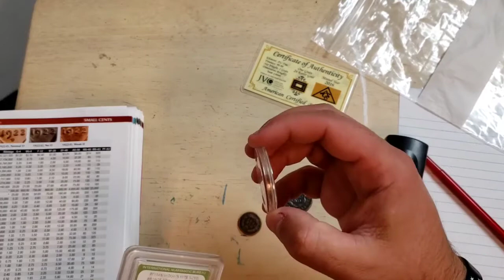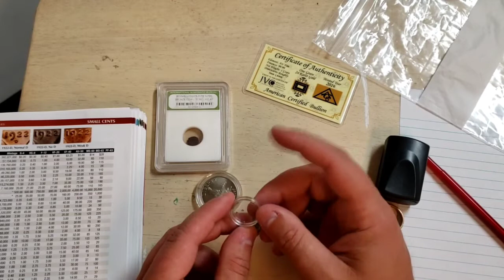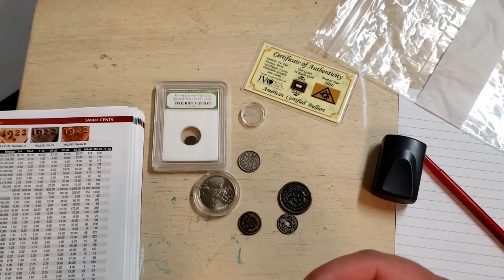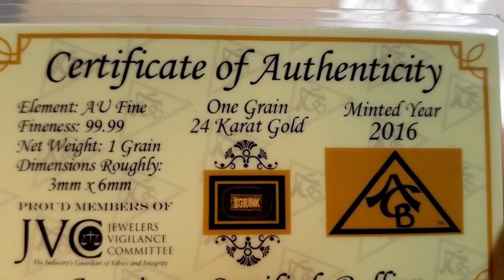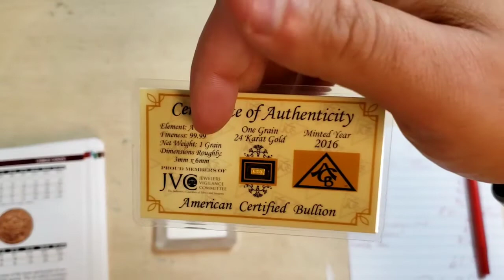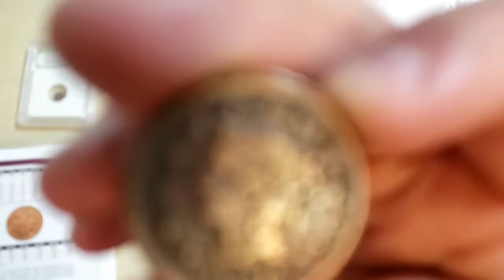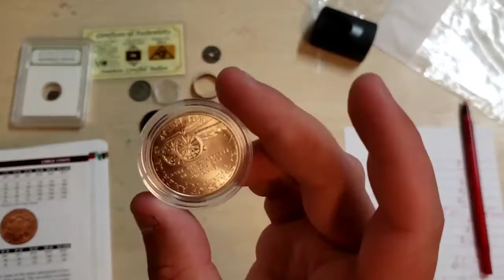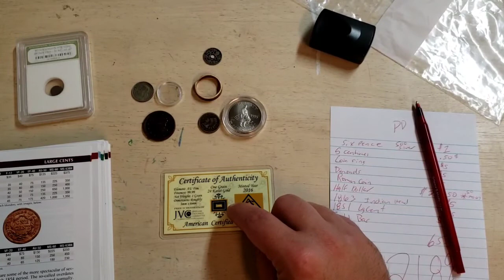GOLD BAR in $30 Coin Grab Bag(Includes GAW)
I bought a $30 coin grab bag and could bot belueve the value!